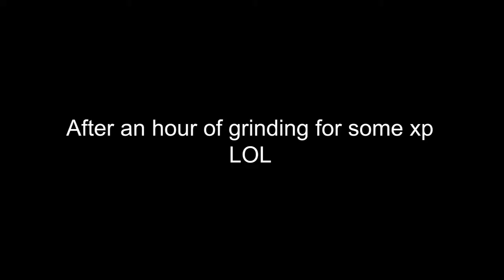Starting my Shifu Journey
Here's a highlight video from my first stream of playing SIfu. I was so excited to play the game, but my journey started off a bit rough lol. Also, I am very sorry if you hear the background noises around my room. Old houses and close neighbors are what I deal with every day. I hope you enjoy this video and help support me along the way!